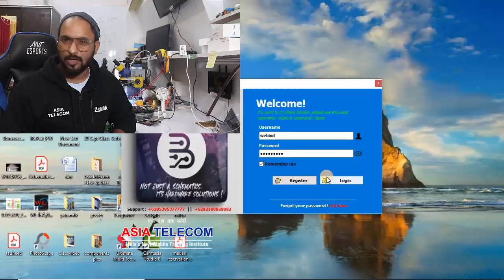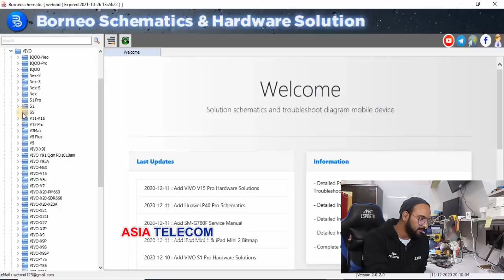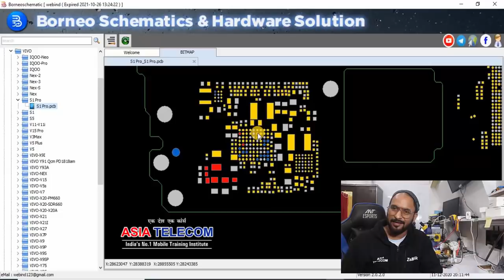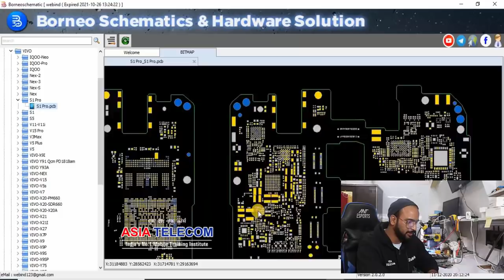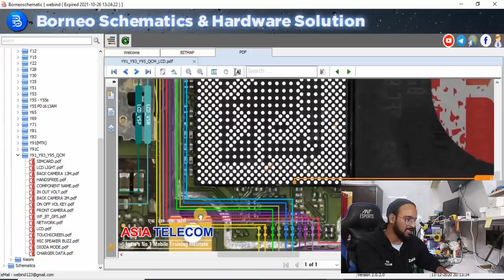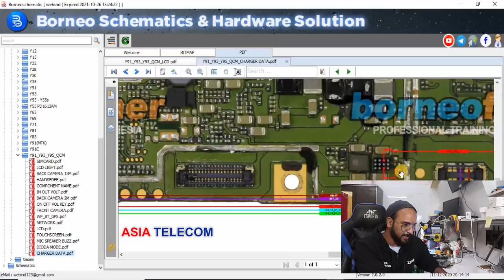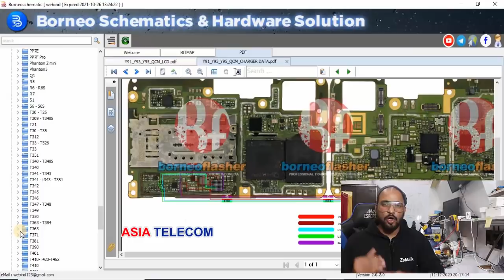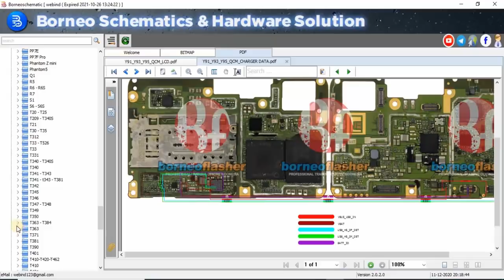Advance level Schematic Tool updates with new feature Bitmap Hardware Solutions सीखें bitmap चलाना